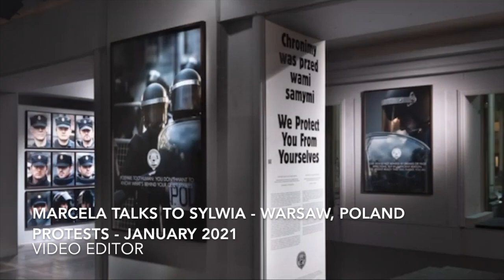Lana Naoum Video Editor Showreel